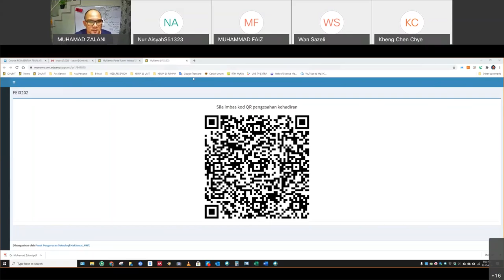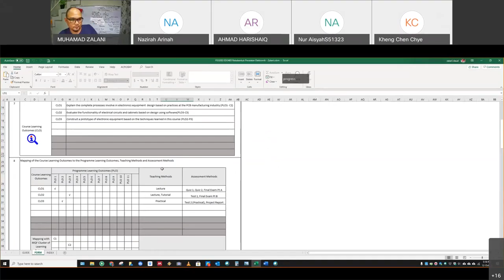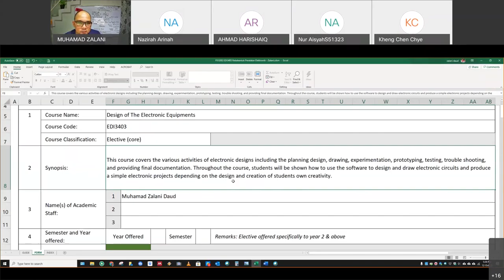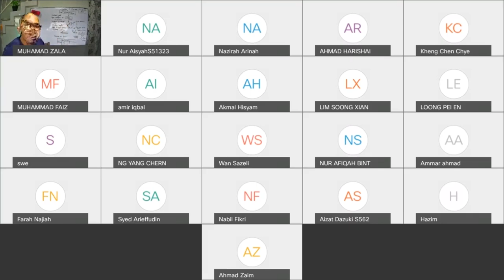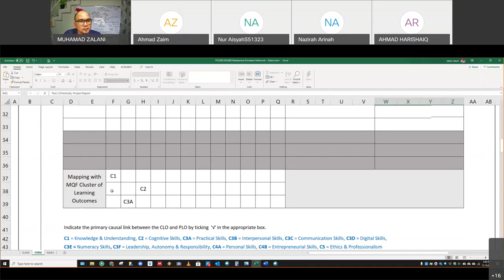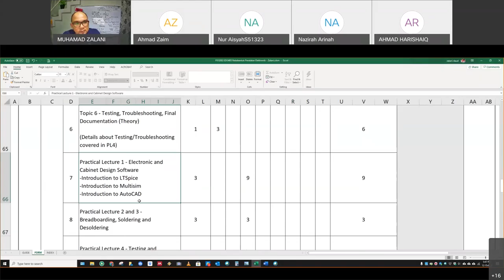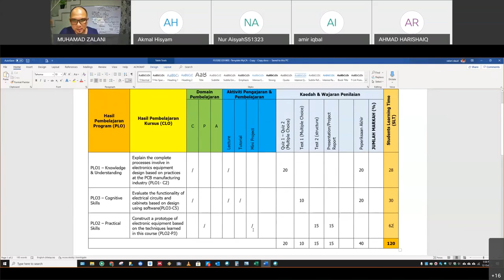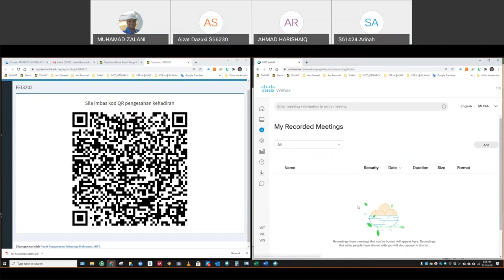FEI3202 Lecture Lesson Plan - Briefing week 1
All tutorials related to Design of Electronic Equipment are based on the book by Thomas L Floyd "Electronics Devices", Pearson

FEI3202 Design of Electronic Equipment course is offered as Elective for Level 6, Bachelor of Applied Science (Electronics & Instrumentation). For further details on this program you can follow our official Fb This program is offered under Faculty of Ocean Engineering Technology and Informatics (FTKKI), Universiti Malaysia Terengganu (UMT), Malaysia.

MUHAMAD ZALANI DAUD